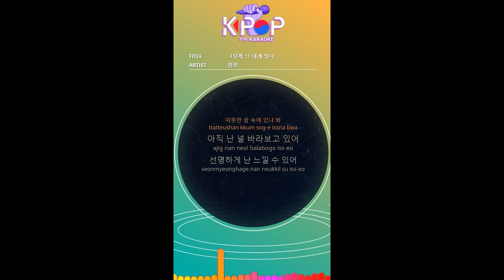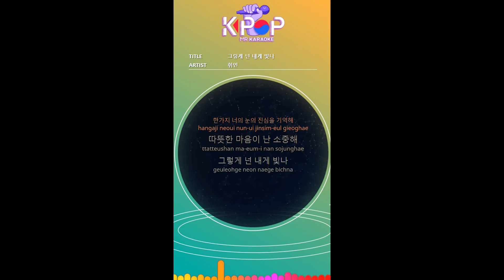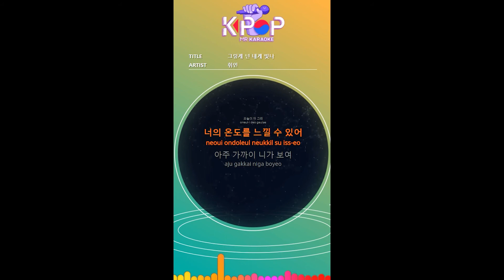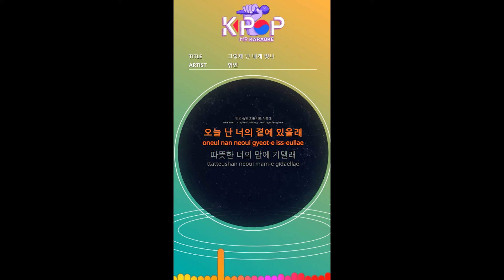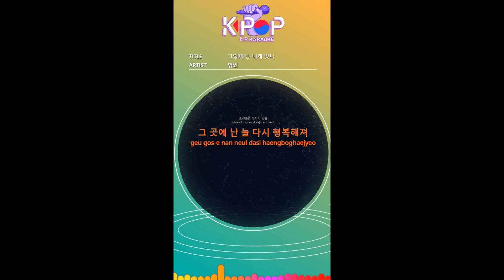MR 노래방]ㆍ(Melody Ver.) 그렇게 넌 내게 빛나 - 휘인 ㆍShine On You - Whee In ㆍKaraoke